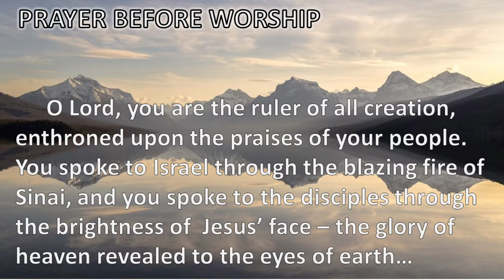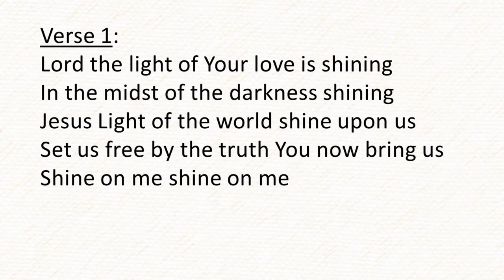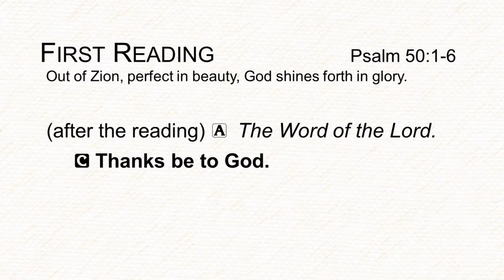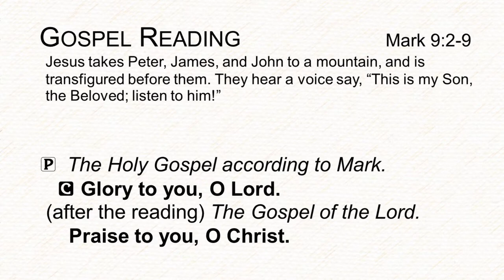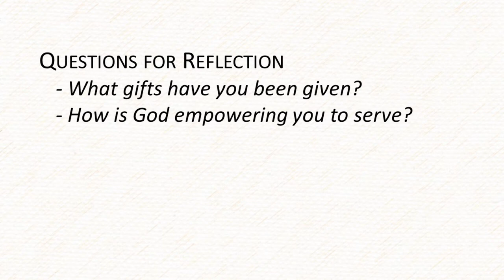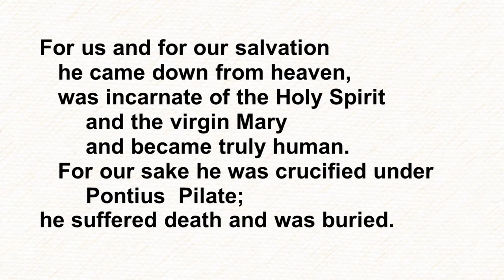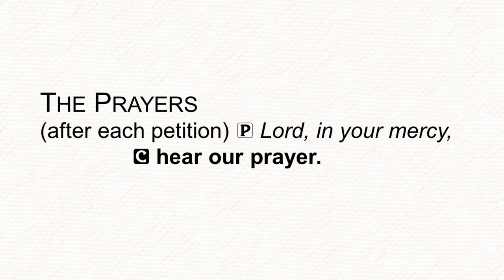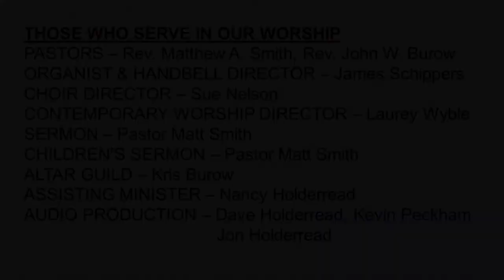021421 Transfiguration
Worship from Bethlehem Evangelical Lutheran Church for Sunday, February 14, 2021